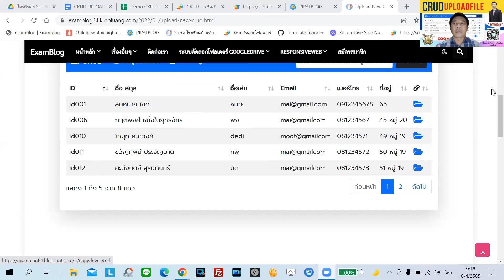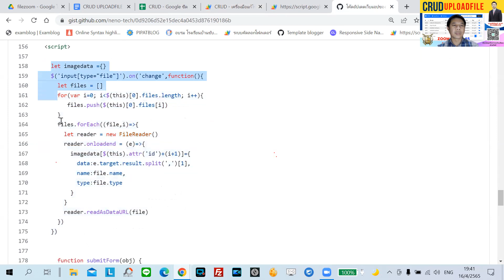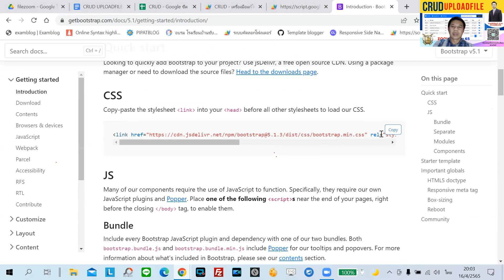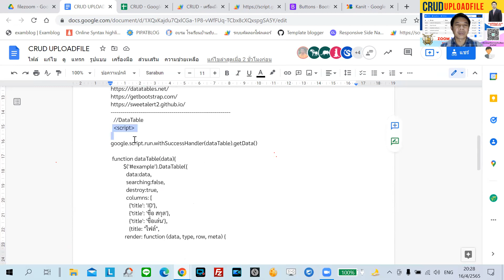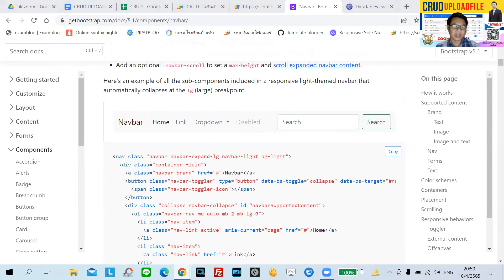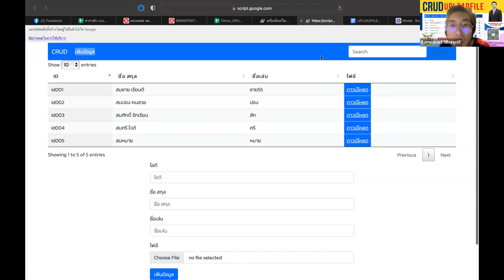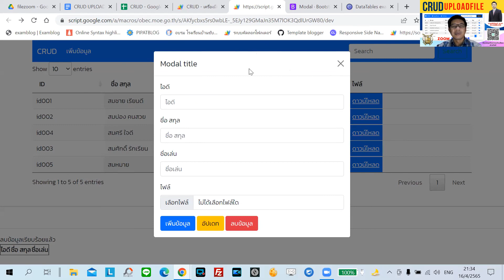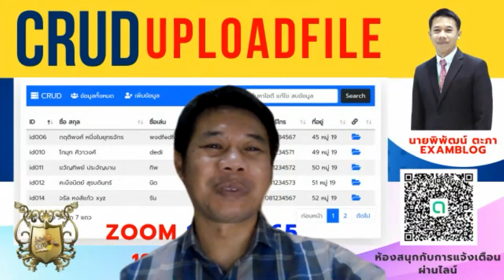ระบบ CRUD อัพโหลดไฟล์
⏰ วัน เสาร์ ที่ 16/04/2565 เวลา 19:00-21:00 น.
🧾 หัวข้อ  ระบบ CRUD อัพโหลดไฟล์

โดย
👩‍🏫👨‍🏫 นายพิพัฒน์  ตะภา
🏢 รองผู้อำนวยการโรงเรียนแหลมทองผดุงวิทย์  จ.ชัยภูมิ

ส่งงานรับเกียรติบัตร ส่งลิงค์โฟลเดอเก็บงานของท่านและสามารถทำย้อนหลังได้ได้ทุกๆ หัวข้อ

ค้นหาเกียรติบัตร/วุฒิบัตร

1)นายอภิวัฒน์ วงศ์กัณหา
2)นายวุฒิศักดิ์ กันหาฤกษ์